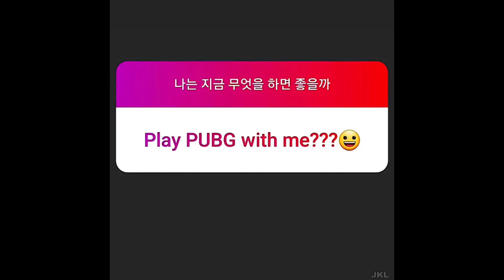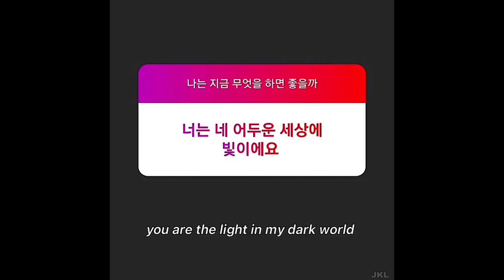Behind the scenes of JK's 220318 Instagram stories Q & A session😏😉😂🤭🐰💜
Hello Army's🙋🏻‍♀️

"JK answered 61 Army's suggestions / questions on his IG story (Q&A session)"